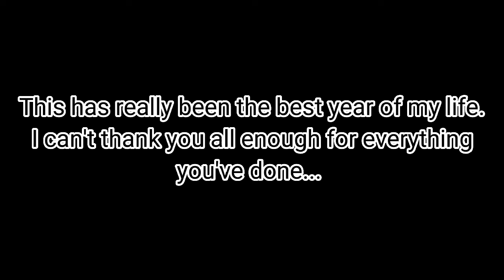I... I can't believe it...